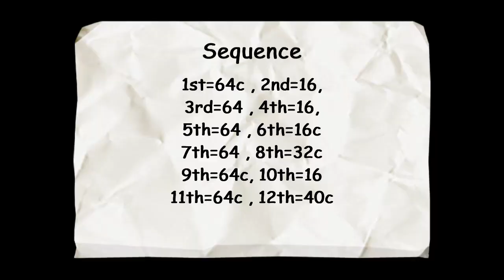In My Heart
Xavi Barrera
5th Workshop Lloret de Mar - The Country Revival Farmers
Hotel Guitart Central Park Resort - Lloret de Mar - Catalonia - EU
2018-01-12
In My Heart - Charla Corn , featuring - Drew Womack
CD - Stella
64 counts , 2 wall
Sequence - 64,16,64,16,64,16,64,32,64,64,40
Choreographed by Xavi Barrera